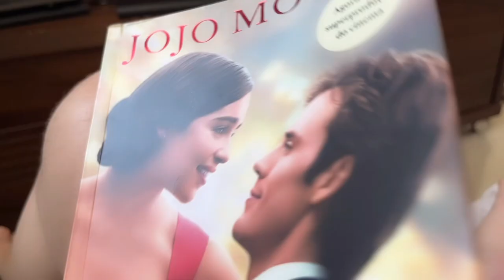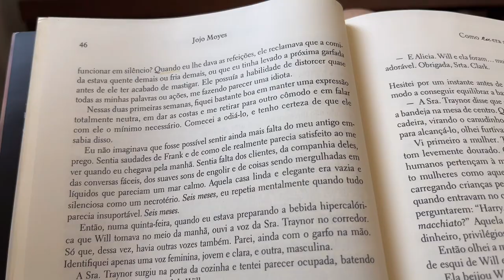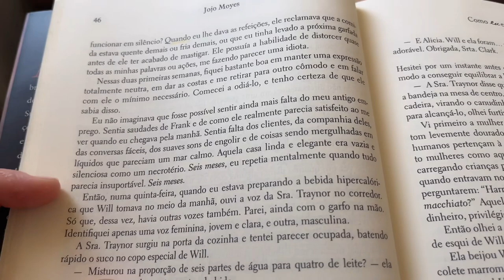VLOG - MARIDO FEZ JANTA!!!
Boa tarde pessoal!!!

Vamos de vlog para distrair um pouco, esses últimos dias não tem sido fácil.

Se vocês gostarem, curte, comente e compartilha…

kwai - Ganhar dinheiro baixando o Kwai! (Não esqueça de copiar meu código Kwai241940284).